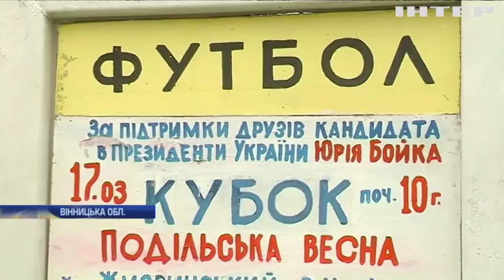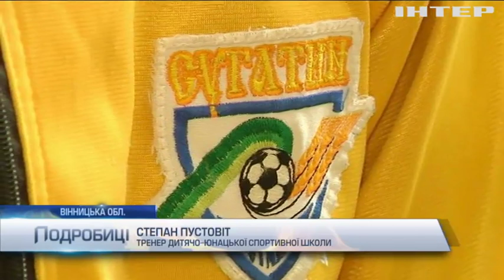На Вінниччині завдяки спонсорам та за підтримки Юрія Бойка відбувся дитячий футбольний турнір